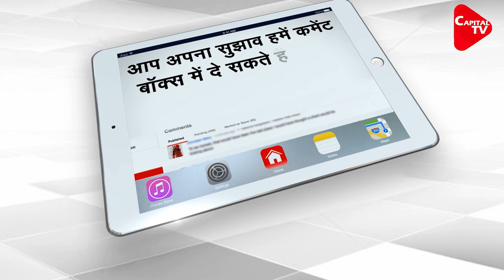Ashok Gehlot Drives Rajasthan to Penury | Capital TV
Ashok Gehlot's government will not buy jet aircraft now. The Gehlot government is immersed in the debt burden of about three and a half lakh crores.